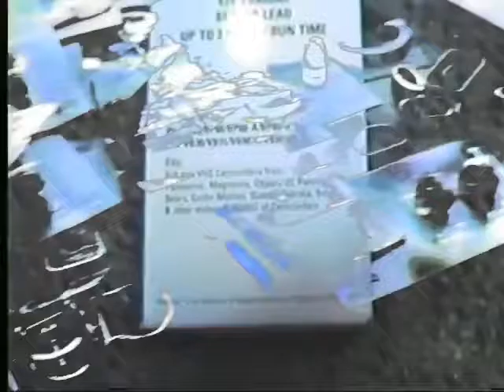Almost there, see u in a sec